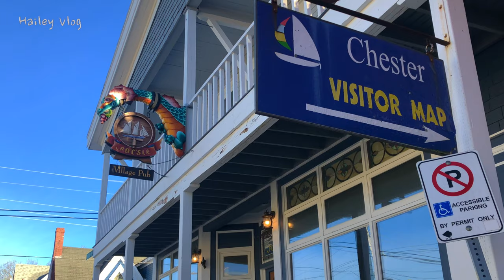Eng sub]#21 캐나다 :: 핼리팩스 낚시 브이로그 Ep.1 | 직장인 일상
캐나다에서 여름을 즐기는 방법. 이번주는 낚시 브이로그입니다.🐠🐟

캐나다에 거주하고있는 직장인 브이로그입니다.
일상을 기록합니다 :)